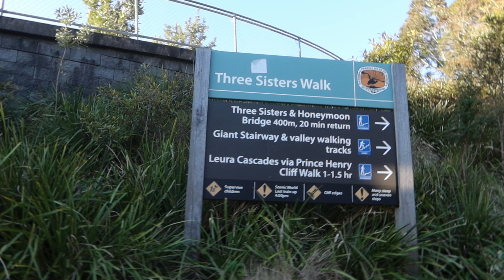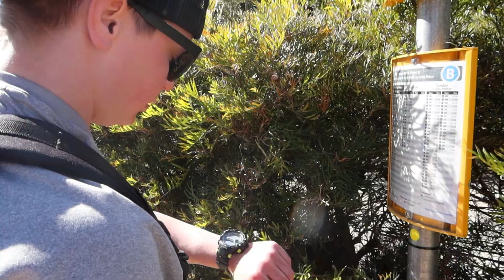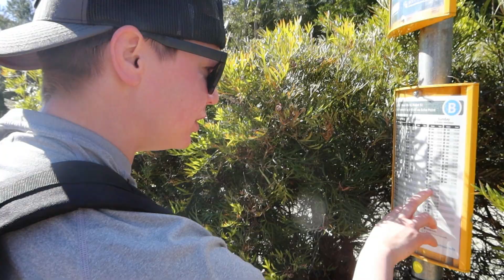Blue Mountains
In this video Peter And Amber go on a weekend trip to Katoomba Blue Mountains. As you see a few clips of the town and the hotel you may notice that it has an old antique look to it, well that's because Katoomba was established in 1879 and and the hotel we stayed in there was built not much later, the gearin was built in 1913 it is the oldest hotel in Katoomba. it was almost like going back in time staying in a 100 year old hotel in a town that was just as old. we didn't get to see much of the 1,034.6 sq mile park cause we got there by train and didn't have a car. but we got to see the three sisters and hike through what seemed like jurassic world seeing some of the common wildlife and some beautiful waterfalls. drone flying is restricted in national parks so i wasn't able to fly the drone but it didn't matter. with all the cliff views we got all the areal footage we needed. so between the old town of Katoomba and the Blue Mountains it was definitely worth seeing and i would recommend going there to anyone in or visiting Australia